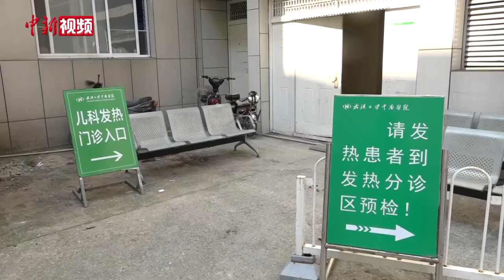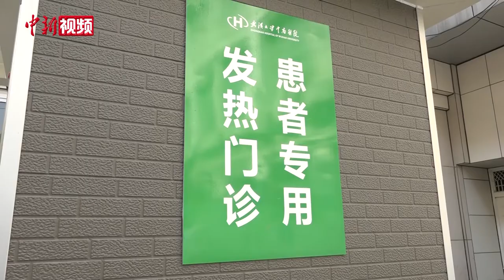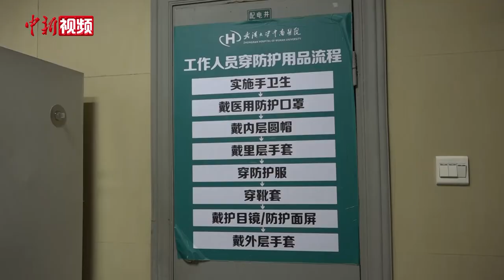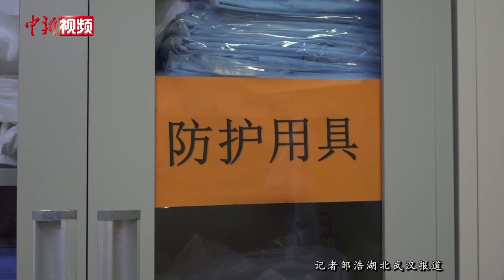直击武汉发热门诊改造：规范功能分区 应对疫情反弹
画面中的人名叫曹清，是武汉大学中南医院门诊部主任。8月5日，站在该院发热门诊，疫情初期医院走廊、过道人满为患的场景让曹清仍记忆犹新。

根据“武汉市应对秋冬季疫情反弹医疗救治应急预案”，要求各医疗机构以9月底为时间节点，做好发热门诊、隔离病房改造，储备30天的防控物资，做好人员培训等工作。

记者看到，该院发热门诊是一块独立区域，内设缴费机、报告打印机、CT胶片打印机等，患者在此可完成挂号、拿药、注射、观察、转运等全流程就医。目前，已基本完成相关隔区、隔间布置改造。（邹浩）